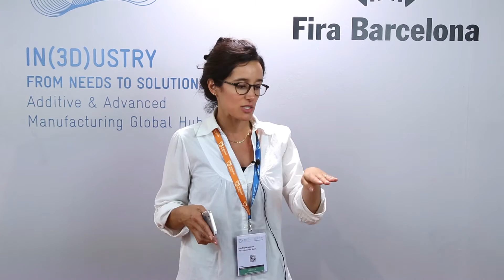Interview with Laia Mogas Soldevila | MIT | IN(3D)USTRY 2016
Interview with Laia Mogas, researcher at the Mediated Matter Group - Massachussets Institute of Technology
IN(3D)USTRY From Needs To Solutions 2016